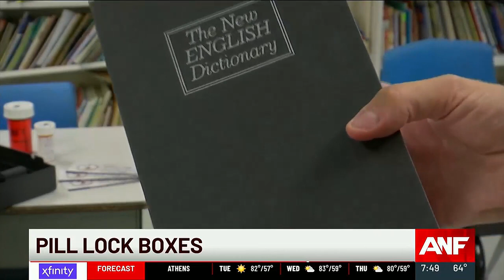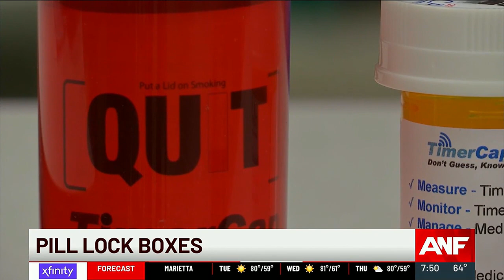Fayette County nonprofit helps families safely store prescription medications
It’s a tiny device that can save a child’s life. A medication lock box is helping families safely store prescription medications and you can get one for free.